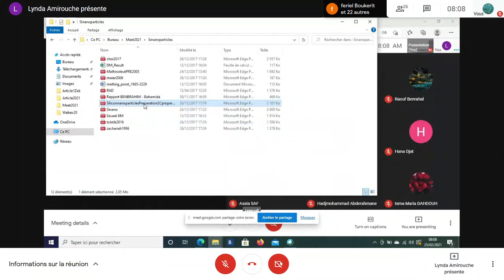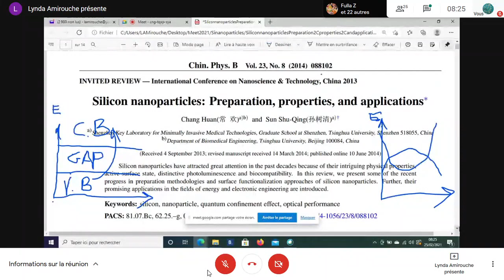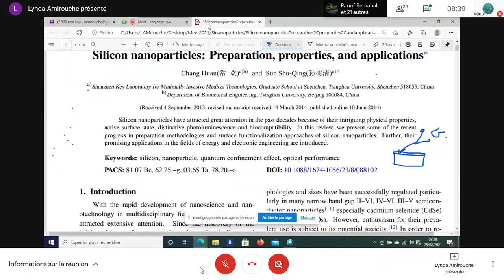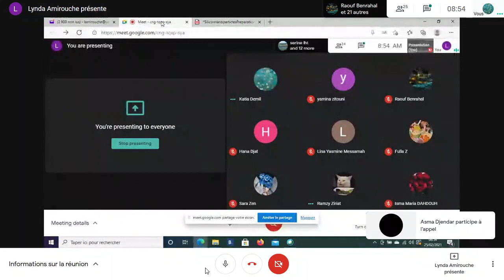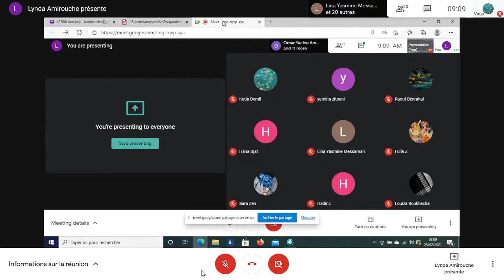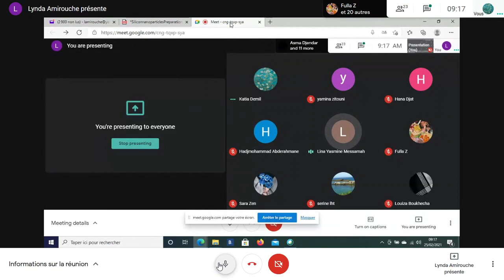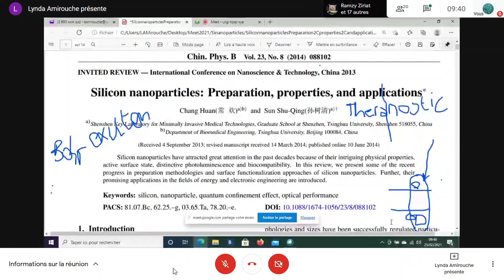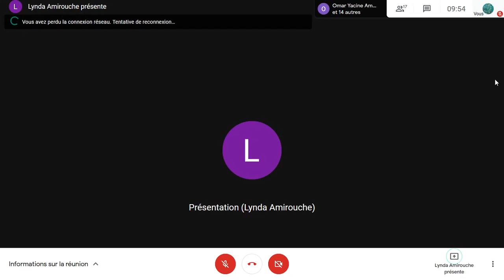2021 02 25 English lesson 1